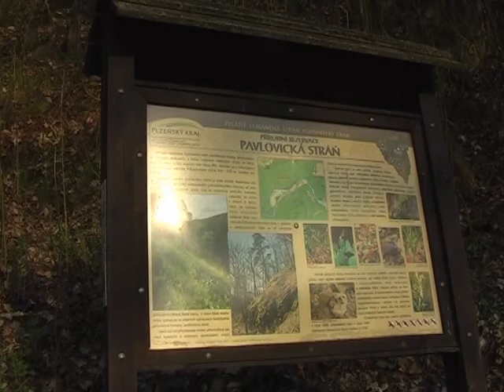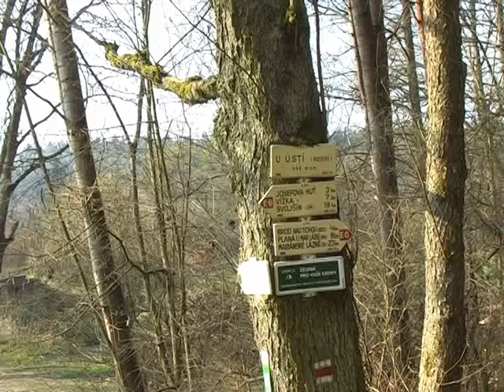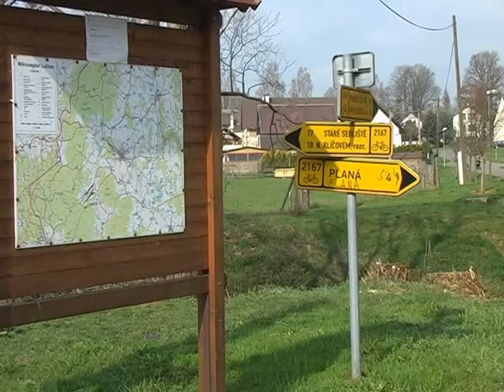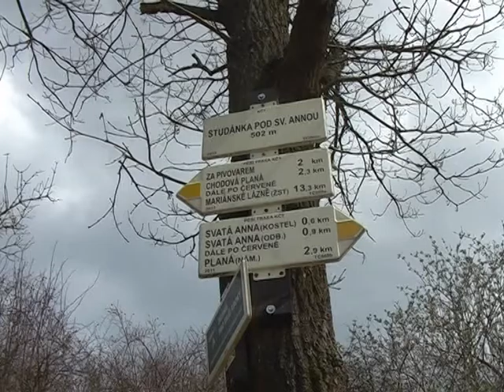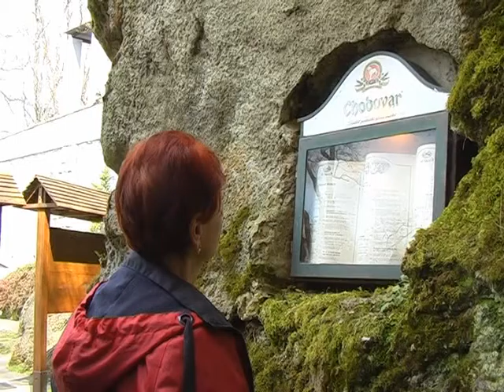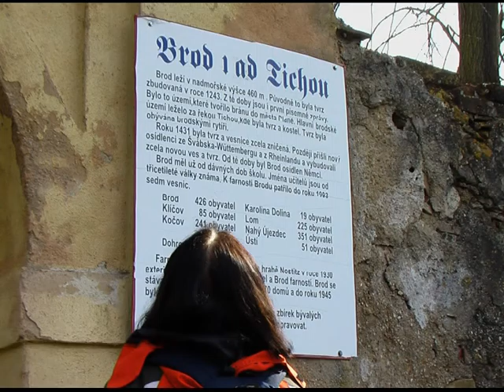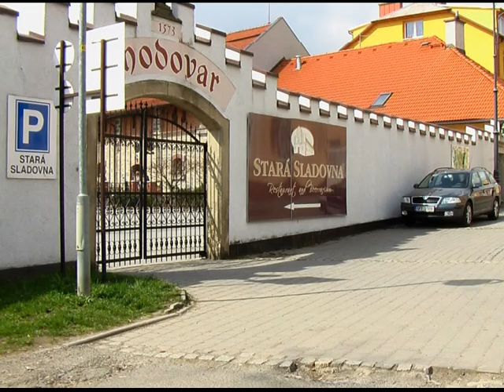Pavlovice,Brod nad Tichou,Planá,Ch.Planá 12.4.2016